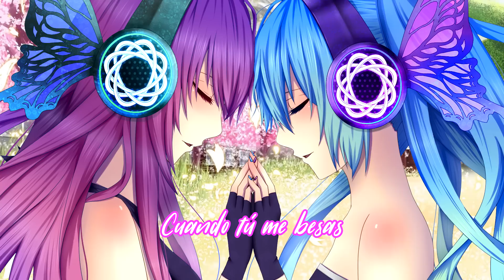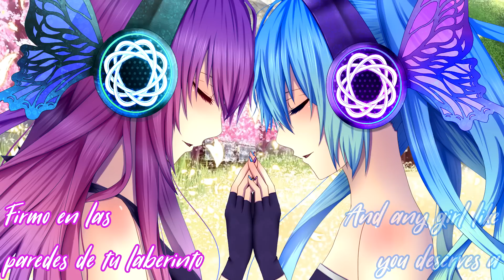Nightcore - Despacito ✗ Shape Of You ✗ Faded ✗ Treat You Better (Switching Vocals) || Lyrics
✔ Luis Fonsi & Ed Sheeran, Alan Walker, Shawn Mendes - Despacito ✗ Shape Of You ✗ Faded ✗ Treat You Better (Mashup Cover)
✔ Cover by Luciana Zogbi
✔ Pictures:
✔ SOURCE: Youtube search
✔ ATTENTION:
• For the moment I don't accept requests